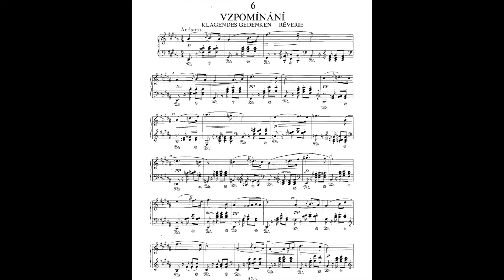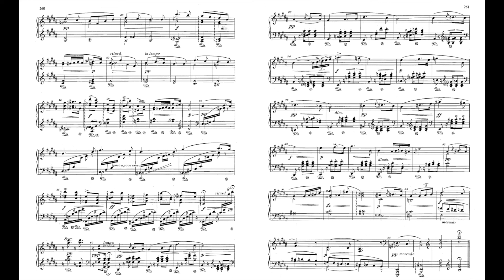Dvorak Poetic Tone Pictures Op.85 No.6 85-6 Reverie Andante 德弗札克 詩意音畫 Score Sheet 譜 樂譜 谱 楽譜付き 【Kero】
Dvorak Poetic Tone Pictures Op.85
No.6 85-6 Reverie Andante in B major
德弗札克 詩意音畫 作品85
德弗札克 诗意音画 作品85
Dvořák 6 Piezas Poeticas para piano Op.85
ドヴォルザーク 詩的な音画 Op.85

Poetic Tone Poems Op.85
    No.1 85-1 Twilight Way Allegro moderato in B minor
    No.2 85-2 Toying Allegretto legierro in G major
    No.3 85-3 In the Old Castle Lento in E♭ major
    No.4 85-4 Spring Song Poco Allegro in A major
    No.5 85-5 Peasant Ballad Allegro giusto in B♭ minor
    No.7 85-7 Furiant Allegro feroce in A♭ minor
    No.8 85-8 Goblins' Dance Allegretto in A♭ major
    No.9 85-9 Serenade Moderato e molto cantabile in C major
    No.10 85-10 Bacchanalia Vivacissimo in C minor
    No.11 85-11 Tittle-Tattle Andante con moto in F major
    No.12 85-12 At a Hero's Grave in F minor
    No.13 85-13 On the Holy Mountain Poco Lento in D♭ major